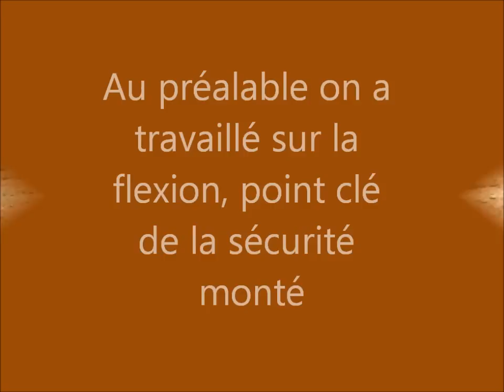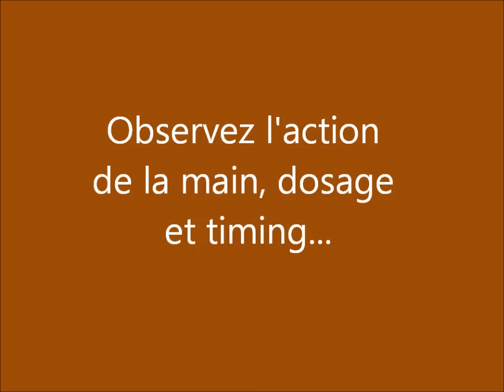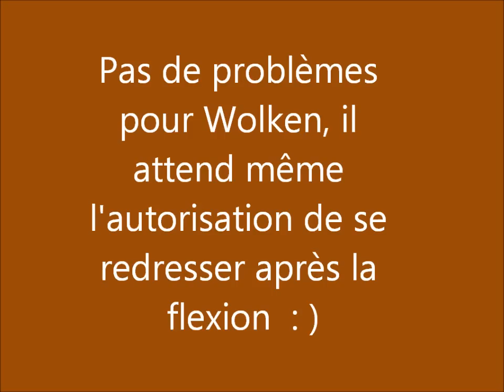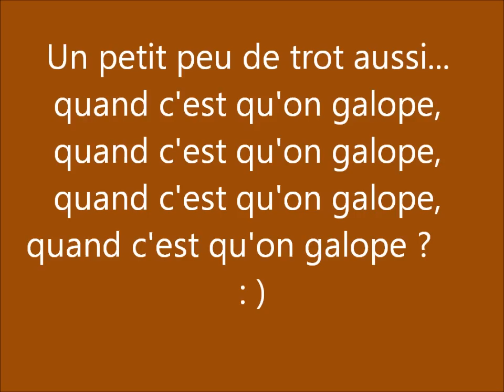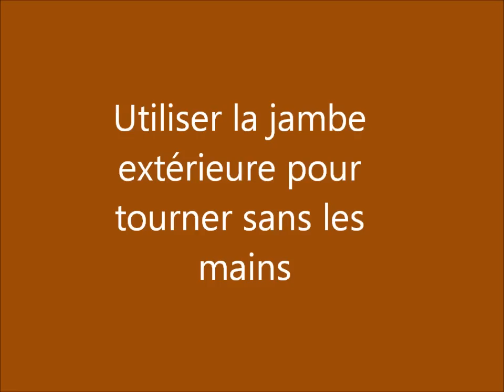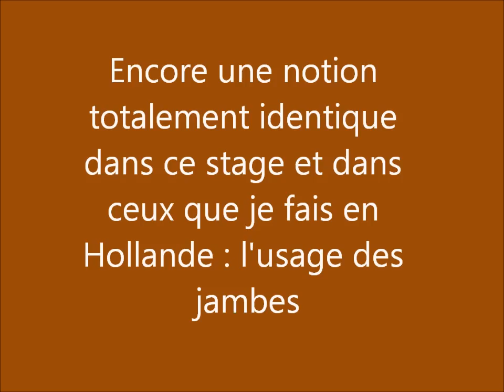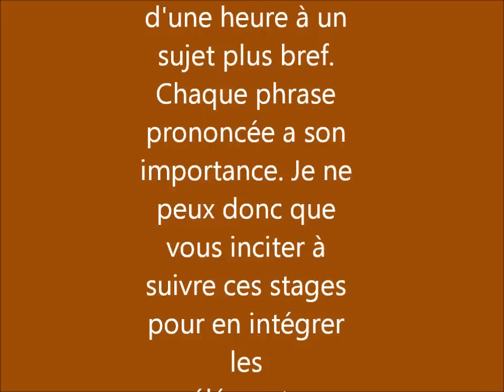Stage avec Andy Booth séance montée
2de partie de mon 1er stage avec Catherine et Andy Booth. Il s'agit ici de la séance montée en licol.